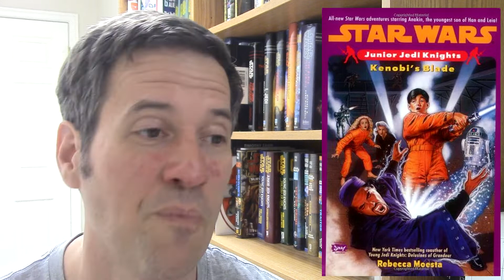Re-Read: Kenobi's Blade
Book #6 in the series